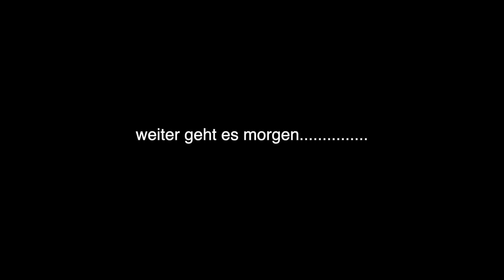CMT 2020 es geht los......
So der Pressetag hat begonnen. Kleiner Einblick in Halle 1 und Halle 3.

Meine Alarmanlage für den Wohnwagen:

Mein Equipment:

Kameras:

►GoPro Hero 5 Black

Meine Zusatzeinbauten:

►TaoTronics Bluetooth
►Bose Mini Soundlink 2
►22 Zoll TV Phillips
►Sackmarkise Thule Omnistore 1200
►Kabelbinder Wiederverschließbar

Meine Wohnwagen Sicherung gegen Diebstahl:

►Nemesis Fullstop
►GPS Tracker